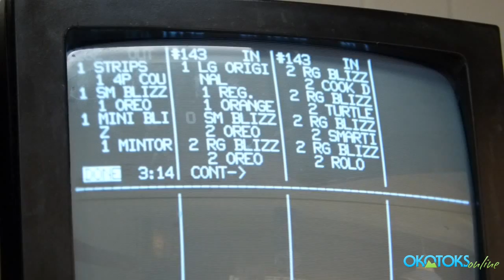Okotoks DQ Celebrates Miracle Day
The Eagle 100.9 crew made their way to the Okotoks Dairy Queen fro Miracle Treat Day on August 14, 2014 to support the Children's Miracle Network